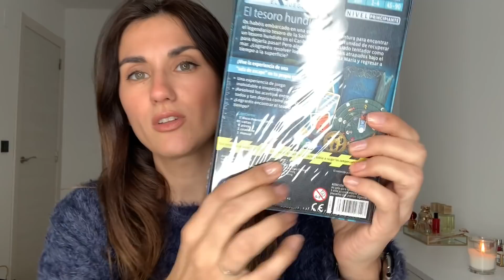REGALOS DE NAVIDAD!!! REYES Y PAPA NOEL! 🎄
MAS INFO: 👇

En el vídeo de hoy os muestro todos los regalos que me han triado PAPA NOEL y Los REYES MAGOS 👇👇

LOOKFANTASTIC:
- ENLACE BEAUTY BOX: